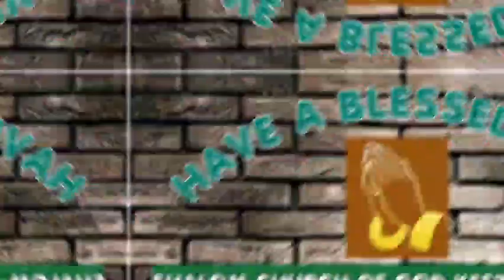ദൈവരാജ്യത്തിന്റെ ശ്രേഷ്ഠത അനുഭവിക്കാം # ഷാലോം സന്ദേശം 668 # 24.1.22 # Pr Benny Joseph # Shalom